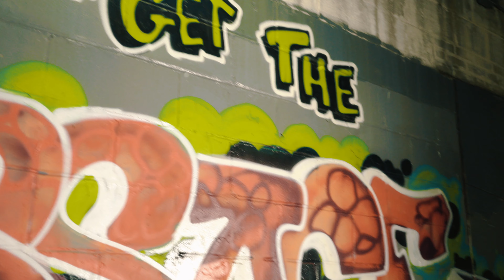400TOON | SKOL | UNDER THE MIC SESSIONS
400TOON | SKOL

PLUGGED IN ALL THE WAY
UNDER THE MIC SESSIONS